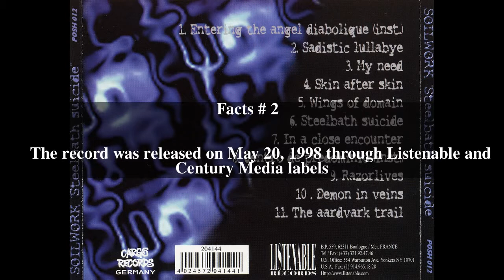Steelbath Suicide Top # 5 Facts